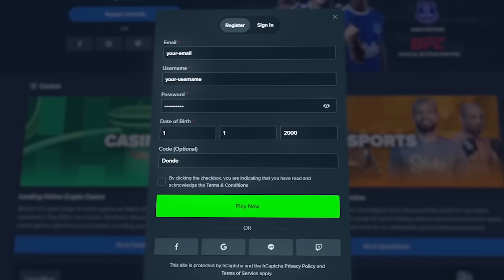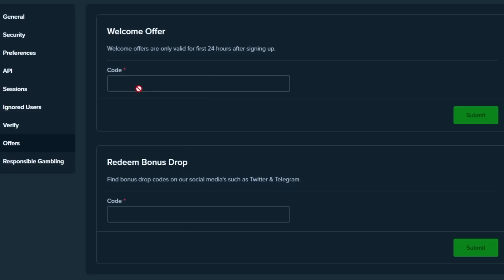SUPER RARE 100X MULTI On MONSTER SUPERLANCHE?!.. (RECORD WIN)